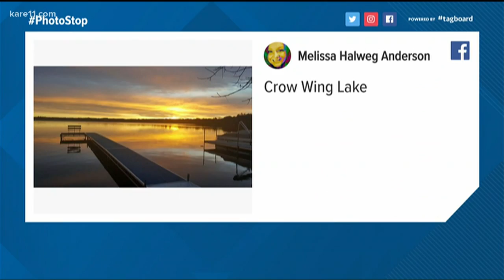That's So Minnesota: Your best photos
Ellery McCardle puts down her camera and focuses on your photos instead.